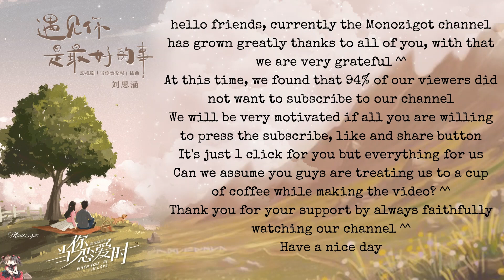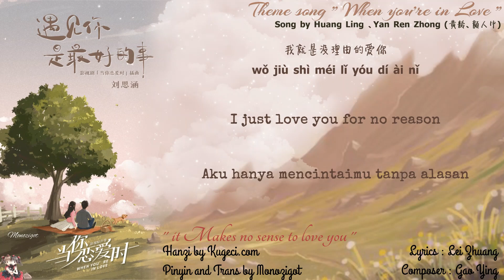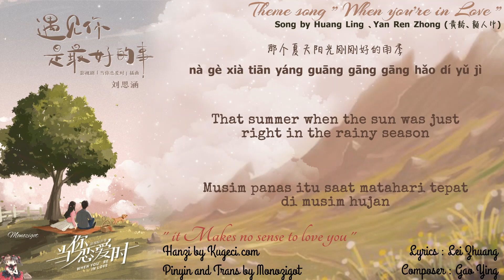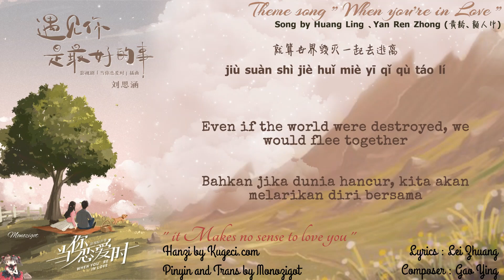OST. When You're in Love || it Makes no sense to Love You by Huang Ling ,Yan Ren Zhong (黄龄,颜人中)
When You're in Love || it Makes no sense to Love You (爱你没道理) by Huang Ling 、Yan Ren Zhong (黄龄、颜人中) || Video lyric

Drama: When You're In Love
Country: China
Episodes: 36
Aired: Nov 9, 2020 - ?
Aired On: Monday
Original Network: Youku
Duration: 11 min.

Lyric ::

黄龄：
huáng líng ：
我就是没理由的爱你 永远在一起
wǒ jiù shì méi lǐ yóu dí ài nǐ   yǒng yuǎn zài yī qǐ
就算世界毁灭一起去逃离
jiù suàn shì jiè huǐ miè yī qǐ qù táo lí
颜人中：
yán rén zhōng ：
我就是要紧紧抱住你 听你的耳语
wǒ jiù shì yào jǐn jǐn bào zhù nǐ   tīng nǐ dí ěr yǔ
耳朵痒痒陪你 疯到天明
ěr duǒ yǎng yǎng péi nǐ   fēng dào tiān míng

黄龄：
huáng líng ：
能遇见你是我最美的小幸运
néng yù jiàn nǐ shì wǒ zuì měi dí xiǎo xìng yùn
那个夏天阳光刚刚好的雨季
nà gè xià tiān yáng guāng gāng gāng hǎo dí yǔ jì
你弹吉他唱出动人的旋律
nǐ dàn jí tā chàng chū dòng rén dí xuán lv
穿过人群我第一眼看到你
chuān guò rén qún wǒ dì yī yǎn kàn dào nǐ
颜人中：
yán rén zhōng ：
我就想惯着你 捧在我的手心
wǒ jiù xiǎng guàn zhuó nǐ   pěng zài wǒ dí shǒu xīn
没有任何理由 让你受委屈
méi yǒu rèn hé lǐ yóu   ràng nǐ shòu wěi qū
我就想宠着你 含在我的嘴里
wǒ jiù xiǎng chǒng zhuó nǐ   hán zài wǒ dí zuǐ lǐ
嘟着小嘴想要 什么尽管提
dū zhuó xiǎo zuǐ xiǎng yào   shí me jìn guǎn tí

黄龄：
huáng líng ：
我就是没理由的爱你
wǒ jiù shì méi lǐ yóu dí ài nǐ
永远在一起
yǒng yuǎn zài yī qǐ

颜人中：
yán rén zhōng ：
黄龄：我就是没理由的爱你 永远在一起
huáng líng ： wǒ jiù shì méi lǐ yóu dí ài nǐ   yǒng yuǎn zài yī qǐ
（颜人中：没理由的爱你 永远在一起 oh~）
（ yán rén zhōng ： méi lǐ yóu dí ài nǐ   yǒng yuǎn zài yī qǐ   oh ~ ）
颜人中：我就是要紧紧抱住你 听你的耳语
yán rén zhōng ： wǒ jiù shì yào jǐn jǐn bào zhù nǐ   tīng nǐ dí ěr yǔ
（黄龄：抱住你 oh~）
（ huáng líng ： bào zhù nǐ   oh ~ ）
耳朵痒痒陪你
ěr duǒ yǎng yǎng péi nǐ
合唱：
hé chàng ：
疯到天明
fēng dào tiān míng

黄龄：
huáng líng ：
nǐ dàn jí tā chàng chū dòng rén dí xuán l锟斤拷
颜人中：
yán rén zhōng ：

黄龄：
huáng líng ：
永远在一起
颜人中：
yán rén zhōng ：